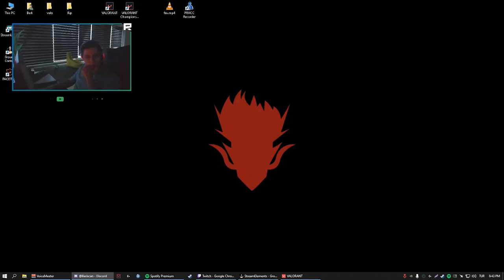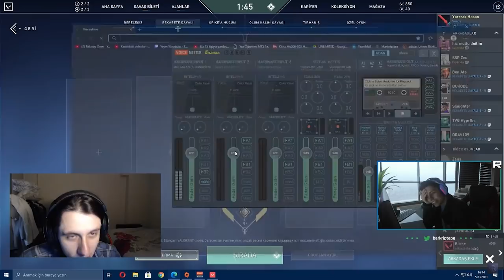Berk Rip Tepe Tolunay Ören 'CS:VALO' İzliyor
Yayın Kaydıdır Canlı Değil, Tolunay Değilim.
Örmeyen Tolunay Kanalından Örmeyen Tolunay